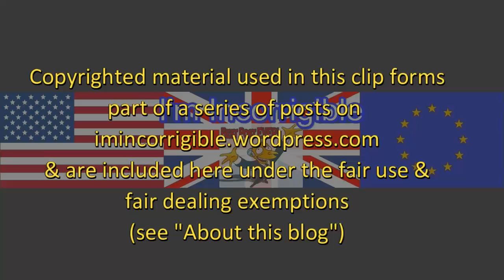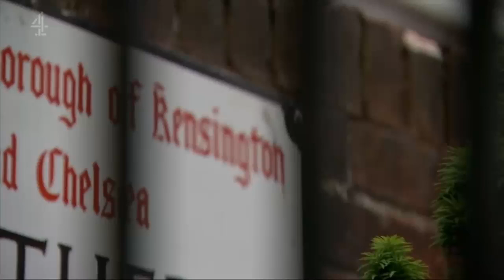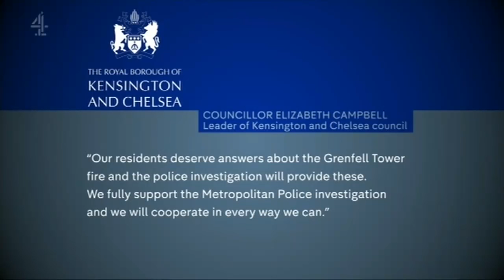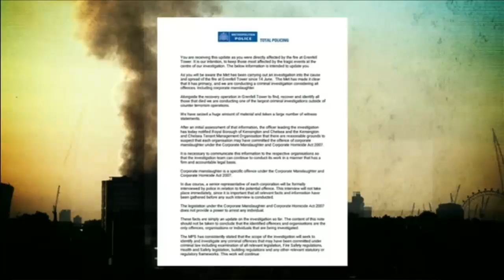Grenfell Tower: police plan corporate manslaughter charges against RBKC and KCTMO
BBC News at Six, Channel 4 News & ITV News at Ten 27 July 2017